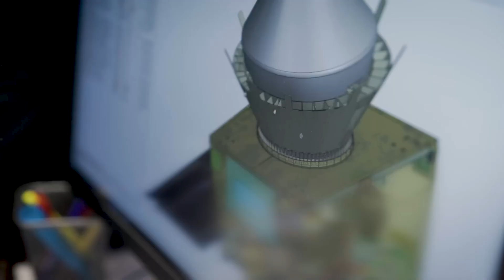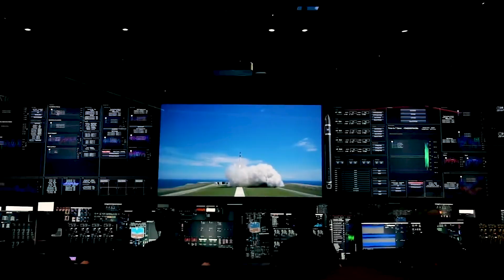rocket lab humiliate the entire rocket industry | rocketlab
Rocket Lab USA, Inc. is a publicly traded aerospace manufacturer and launch service provider that operates and launches lightweight Electron orbital rockets used to provide dedicated launch services for small satellites. The company plans to build a larger Neutron rocket as early as 2024. Electron rockets have launched 44 times from either Rocket Lab's Launch Complex 1 in New Zealand or at the Mid-Atlantic Regional Spaceport in Wallops Island, Virginia, United States. Electron is a two-stage small-lift launch vehicle built and operated by Rocket Lab. The rocket has been launched to orbit 43 times with 39 successes and four failures. A suborbital version of the rocket, HASTE, has been successfully launched one time.
The ‘Four Of A Kind’ mission for Spire’s customer NorthStar successfully launched from Rocket Lab Launch Complex 1 in New Zealand. Rocket Lab’s Electron rocket deployed four Space Situational Awareness (SSA) satellites to a 530km circular Earth orbit where the satellites, built and operated by Spire, will monitor near-Earth objects from space to provide timely and precise information for space object detection, tracking, orbit determination, collision avoidance, navigation, and proximity alerts. The mission was Rocket Lab’s 43rd Electron launch overall, bringing the Company’s record of successfully deployed satellites to 176. The mission was the first of a busy launch year for Rocket Lab, with the Company scheduled to launch more in 2024 than any previous year since the Company began missions in 2017.